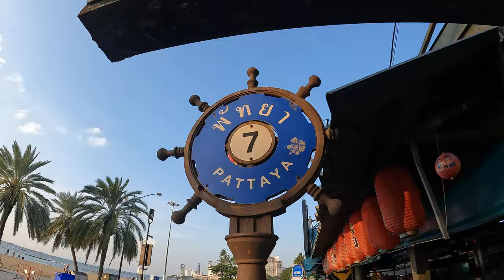Exploring Soi 7 in Pattaya | Walk & Talk Through the Bar scene 🌆🍻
Join us on a quick walk and talk tour of Soi 7 in Pattaya! 🚶‍♂️✨ We’ll take you down this lively street, known for its unique bar scene, as we check out the vibe and give you a peek into the different bars and hangouts here. Whether you’re planning a visit or just curious about Pattaya nightlife, Soi 7 is a must-see spot for anyone interested in experiencing the local scene. 🏙️